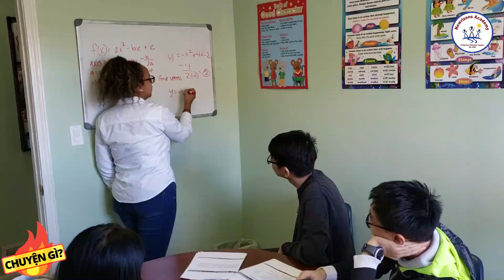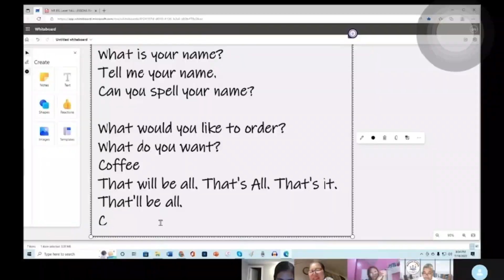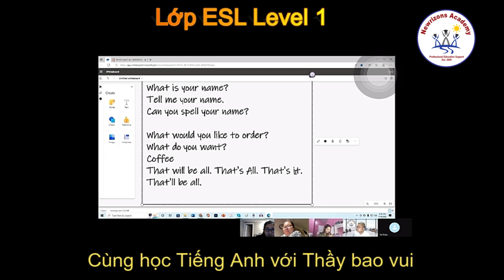CGH 8-16/ CHÍCH VACCINE ĐẬU MUÀ KHỈ- GIÁ XĂNG TIẾP TỤC GIẢM-FOOD STAMP CÓ THAY ĐỔI MỚI 10 BANG MỸ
Chuyện Gi HOT 8-16 chia sẻ về bệnh đậu mùa khỉ và vaccine phòng ngửa đang được phổ biến cho người dân. Giá xăng tiếp tục giảm vậy lạm phát có giảm ko? Food stamp có thay đổi mới cho 10 bang.

KênhYoutube #2: Co Giao Linh Cuộc Sống Mỹ
Quý vị cũng có thể tham gia trở thành thành viên của kênh bằng cách bấm vào nút JOIN để được những món quà nho nhỏ từ MC Khánh Linh nhé!
Quý vị yêu thích chương trình có thể mời Khánh Linh 1 ly cà phê qua link này
© Copyright by MC KHANH LINH USA Channel ☞ Do not Reup